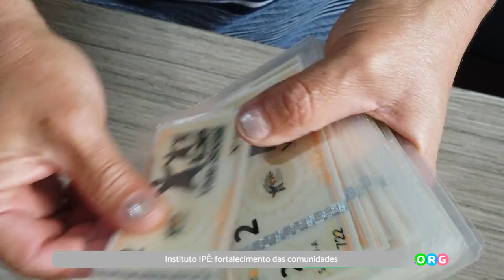PGM 146 - Ponto Org - Projeto IPE - 31/01/22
Instituto IPÊ promove desenvolvimento nas comunidades vulneráveis.

O Instituto José Berkenbrock (IPE) é uma organização da sociedade civil, sem fins lucrativos, que tem como objetivo fortalecer e colaborar com a vida comunitária, especialmente dos bairros Ipiranga (comunidade do Pedregal e Vila Boa Esperança) e Jardim Cidade. Dentro de suas instalações,
o Instituto José Berkenbrock possui um Espaço Terapêutico, no qual oferece tratamentos e terapias a um preço acessível para a população. Para manter seus projetos e iniciativas, o IPE organiza bazares, feiras, bingos e rifas.